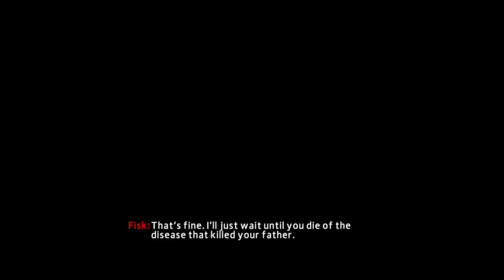The Amazing Spider-Man 2 Herman pt3